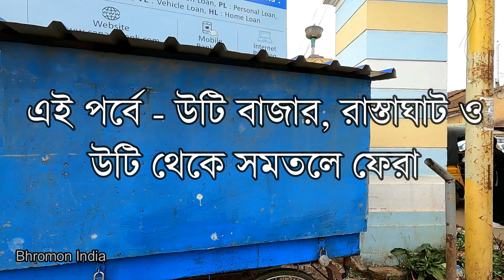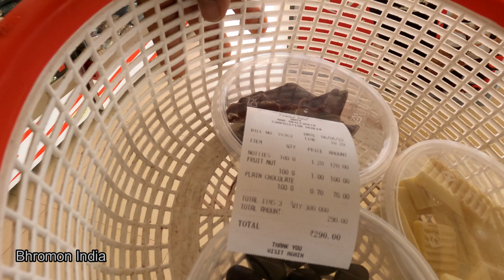Ooty Market & Return | Ooty vlog in Bengali - Part 6 | Ooty Tour Guide in Bangla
My Pocket Camera
My Action Camera
My Mic
My Green Screen
My Camera Tripod
My Mobile Tripod
My alternate action Camera
Packing Vacuum Bag
My Travel Medicine Box
This is Ooty vlog in Bengali which is part of my south India tour in Bengali vlog series. This is the last video on Ooty where we visited Ooty local market and walked in Ooty street to enjoy Ooty more closely. The next day we returned from Ooty and moved towards Mysore. On the way, we enjoyed the Mudumalai Tiger Reserve forest and other places in Ooty. This video also covered the Ooty Pine forest, shooting spots and many more.

SEO
Ooty tour plan Bengali,
Ooty Tour Guide in Bangla,
ooty travel vlog bangla,
bhromon india,
ooty vlog in bengali,ooty vlog in bangla,
ooty tour in bengali,
ooty tour in bangla,
kolkata to ooty tour guide,
kolkata to ooty trip,Kolkata to Ooty trip,kolkata to ooty,bangladesh to india tour